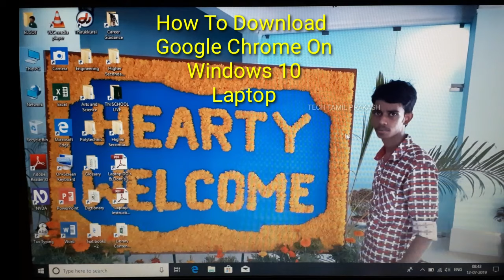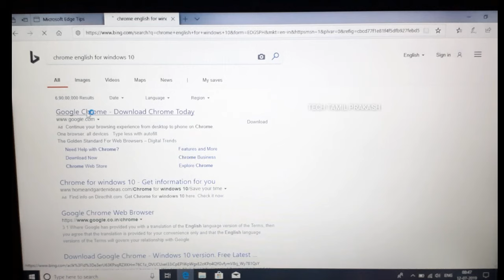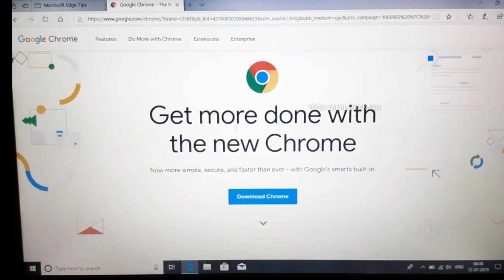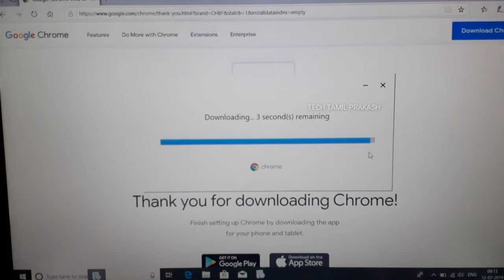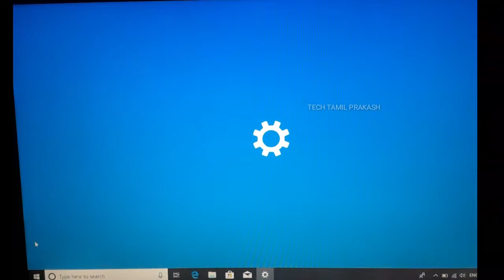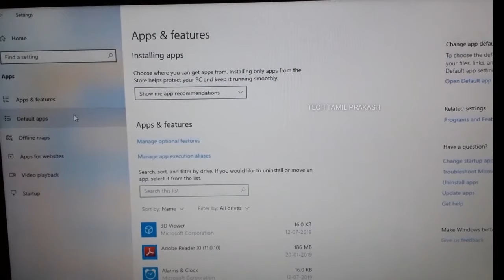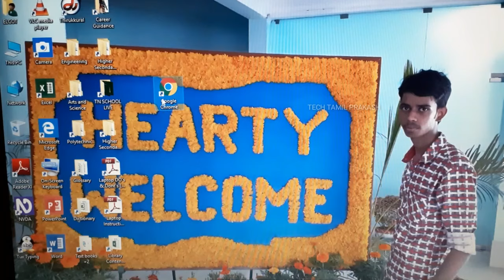இலவச Laptopயில் Chrome| How To Download Chrome On Windows 10 | Lenovo Free Government Laptop 2019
அரசு இலவச Laptopயில் எப்படி  Chromeயை Download செய்வது | How To Download Chrome On Windows 10 | Lenovo Free Government Laptop 2019 |

In this video we are going to see about "HOW TO DOWNLOAD CHROME ON WINDOWS 10"  & "HOW TO MAKE CHROME AS DEFALT WEB BROWSER"  &  "HOW TO DOWNLOAD CHROME ON GOVERNMENT FREE LAPTOP" chrome is a one of the super web browser and use can use google to search. This governments free lenovo laptop has no chrome web browser. but this "Lenovo FREE GOVERNMENT LAPTOP HAS MICROSOFT EDGE WEB BROWSER" Google CHROME has more features than microsoft edge.  This video is educational purpose  only because people don't know how to download "GOOGLE CHROME ON GOVERNMENTS FREE LENOVO LAPTOP"

 👇👇👇👇| My Gears Link |👇👇👇👇

1:- Samsung Galaxy M20 3(GB) + 32(GB)

2:- Samsung Galaxy Leather Flip Cover

3:- Hp 32(GB) USB Flash Drive

4:- Leaf Metal Wired Earphones

5:- Sports Bluetooth Headphone

6:- SKMEI Analog + Digital Men's Watch

7:- Samsung 32(GB) Memory Card

8:- Hanumex Green Screen

9:- Boya BYM1 Microphone With 20ft Audio Cable

10:- K7 Total Security - pc, 1 Year (CD)

BY :-
       S.PRAKASH